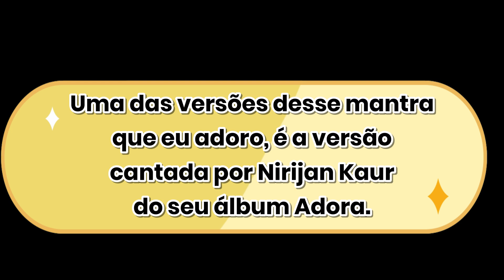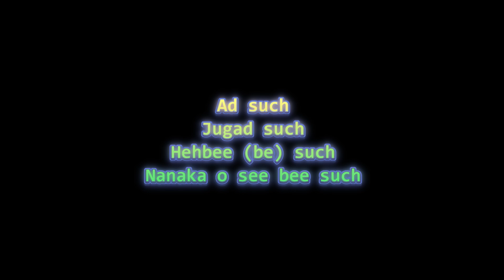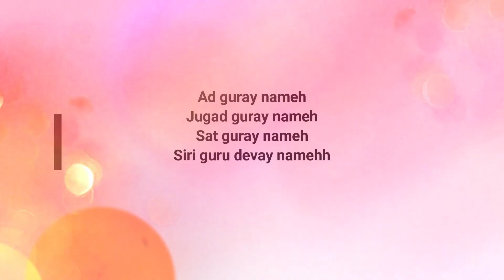Triple Mantra - Ramdesh & Nirijan Kaur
O Mantra Triplo sintoniza a mente à dança cósmica.  Ao entoar esse mantra nos conectamos à dança universal das polaridades.
O que este mantra faz por você:
1) Reprograma a mente para operar em Mente Neutra
2) Limpa  todos os tipos de obstáculos mentais, psíquicos e físicos da vida diária
3) Protege contra acidentes
4) Fortalece o campo eletromagnético e mantém a negatividade distante.
Assim seja!
Sat Nam
Taokopelli
maio/24